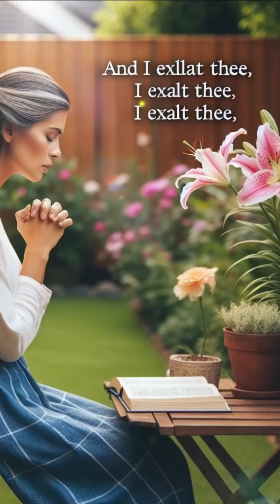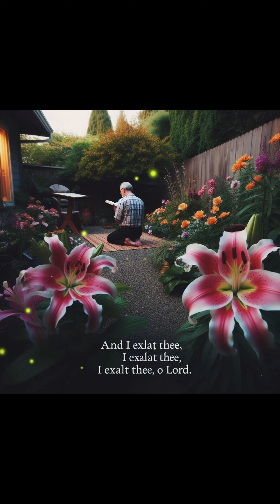"Miracles of Jesus: 'Secrets of Eternity' | Spiritual Tranquility & Divine Love"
"Miracles of Jesus: 'Secrets of Eternity' Music Compilation | Spiritual Tranquility & Divine Love"

Description:
🎵 Experience the spiritual journey with "Secrets of Eternity," an instrumental masterpiece by Josué Novais. This music compilation showcases moving videos of Jesus' miracles and profound love, resonating with themes of mercy, unity, and faith. Let the gentle melodies and inspiring visuals guide you to a deeper connection with the divine.

Music named "Secrets of Eternity," an instrumental piece by Josué Novais, celebrates the power of music in spiritual contemplation. This collection of short videos highlights Jesus' miracles and love, illustrating His omnipresence in our lives.

Quotes:
👍 Jesus's miracles show His love for all! 🌟
👍 Embrace Jesus's mercy and be blessed! 🙏
👍 Witness the miracles of Jesus with joy! 😊
👍 Let Jesus's love guide your path! 🌈
👍 Experience Jesus's miracles in awe! 🌟
👍 Jesus's love heals and inspires us! 💖
👍 Trust Jesus's miracles and find hope! 🌼
👍 Jesus's compassion touches every heart! 💓
👍 Believe in Jesus's miracles and rejoice! 🌞
👍 Jesus's love is a beacon of light! ✨
Prayer:
English: Dear Jesus, your miracles fill us with awe and gratitude. Thank you for showing us your boundless love and mercy. May we always feel your presence guiding us. Amen.

Filipino: Mahal na Hesus, ang iyong mga himala ay nagpapaligaya sa amin at nagpapasalamat kami. Salamat sa pagpapakita ng iyong walang-hanggang pag-ibig at awa. Nawa'y lagi naming maramdaman ang iyong gabay sa amin. Amen.

Hindi: प्रिय यीशु, आपकी चमत्कार हमें विस्मित और कृतज्ञ बनाते हैं। आपके अविवाहित प्यार और दया का धन्यवाद। हमेशा हमें अपने मार्गदर्शन का अनुभव हो। आमीन।

Portuguese: Querido Jesus, teus milagres nos enchem de admiração e gratidão. Obrigado por mostrar-nos teu amor e misericórdia sem limites. Que possamos sempre sentir tua presença nos guiando. Amém.

Bahasa Indonesia: Tuhan Yesus, mujizat-mujizat-Mu memenuhi kami dengan kekaguman dan rasa syukur. Terima kasih telah menunjukkan kasih dan belas-Mu yang tak terhingga. Semoga kami selalu merasakan kehadiran-Mu yang membimbing kami. Amin.

Vietnamese: Chúa Giêsu thân mến, những phép lạ của Ngài khiến chúng con ngạc nhiên và biết ơn. Xin cảm ơn Chúa vì đã cho chúng con thấy tình yêu và lòng thương xót bao la của Chúa. Xin luôn dẫn dắt chúng con bằng sự hiện diện của Chúa. Amen.

Korean: 사랑하는 예수님, 주님의 기적들은 우리를 경이롭고 감사하게 만듭니다. 주님의 무한한 사랑과 긍휼을 우리에게 보여 주셔서 감사합니다. 항상 주님의 인도를 느낄 수 있기를 기원합니다. 아멘.

German: Lieber Jesus, deine Wunder erfüllen uns mit Staunen und Dankbarkeit. Danke, dass du uns deine grenzenlose Liebe und Barmherzigkeit zeigst. Mögen wir immer deine Führung spüren. Amen.

French: Cher Jésus, tes miracles nous remplissent d'émerveillement et de gratitude. Merci de nous montrer ton amour infini et ta miséricorde. Que nous puissions toujours ressentir ta présence qui nous guide. Amen.

Traditional Chinese: 亲爱的耶稣，你的奇迹让我们感到惊叹和感激。感谢你向我们展示无限的爱和怜悯。愿我们时刻感受到你的引导。阿门。